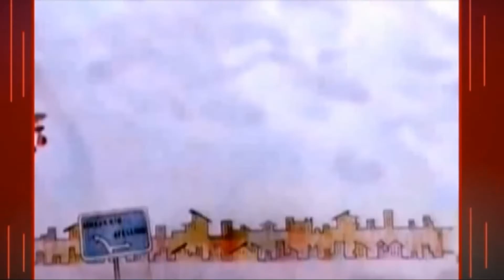SIRINGA 18 APRILE 2020